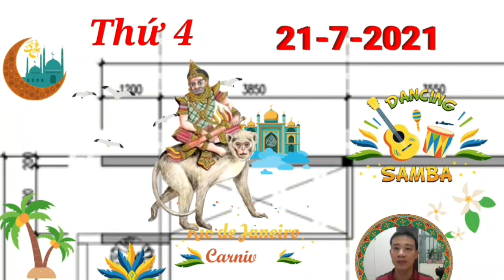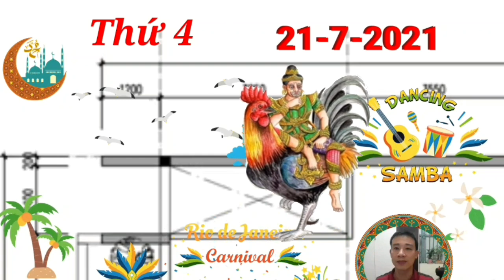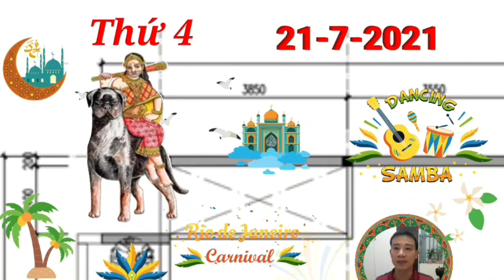☯TU VI HANG NGAY☯ THỨ 4 Ngày 21/7/2021 QUÝ NHÂN CHỈ RÕ, Con Giáp TIỀN VỀ ĐẦY TAY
Ngày thứ 4 này gặp cục diện ngủ hành Tương Hại khiến chuyện tình cảm của người tuổi Sửu có thể rạn nứt vì những chuyện không đâu. Bản mệnh vốn dĩ cho rằng sau những cố gắng của mình tình cảm sẽ thêm phần thắm thiết, nào ngờ nỗ lực từ một phía thì chẳng thể làm nên chuyện.

Có những chuyện không ai mong muốn nhưng nó vẫn cứ diễn ra, có những khúc mắc dù đã cố tháo gỡ nhưng vẫn chẳng thể khiến người ấy cảm động. Con giáp này không thể nào lường trước được hết những chuyện đó, đành phải chấp nhận dù trong lòng đau đớn ngậm ngùi.

Lại thêm ảnh hưởng tiêu cực của Thương Quan nên hôm nay khía cạnh công việc và tài chính của những chú Trâu cũng có phần ảm đạm hơn. Dường như cả thế giới đang quay lại với bạn vậy, làm gì cũng dễ sai, dễ hỏng việc. Lời khuyên dành cho bạn chính là không nên mạo hiểm đầu tư vào bất kỳ tài khoản nào và hãy nhanh chóng “xốc” lại tinh thần trong công việc.

CÁC BẠN THAM KHẢO thêm video sau nhé:
☯TỬ VI HÀNG NGÀY☯ THỨ 4 Ngày 21/7/2021 Con Giáp THẦN TÀI BÁO MỘNG, PHÁT TÀI LỚN
☯TU VI HANG NGAY☯ THỨ 2 Ngày 19/7/2021 Con Giáp QUÁ MAY MẮN, TRÚNG THƯỞNG LỚN
☯TU VI HANG NGAY☯ THỨ 2 Ngày 19/7/2021 Con Giáp THẦN TÀI GHÉ THĂM, TIỀN ĐẦY KÉT